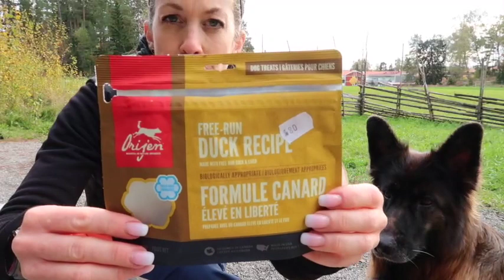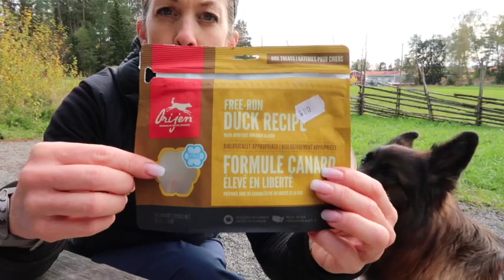24-timmars Mysdate med min Schäfer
Här får ni följa mig och min älskade älskling Lilo på 24 timmars mysdate! Vi alla behöver ladda batterierna och fylla på med ny energi ibland. Så vi tog en roadtrip till Norrtälje för att vandra, mysa och springa. Vi älskar att hänga i naturen så mycket det går och Roslagsleden är en av favoriterna.
Hoppas ni gillade att hänga med oss!